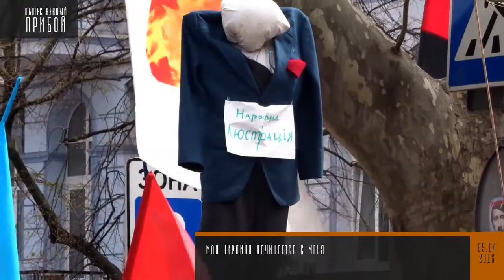Стас Домбровский : "Моя Украина начинается с меня"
Союз творческих людей устроил акцию «Арт-Майдан» у стен Областной Прокуратуры Одесской области. Акция проводится в поддержку протестующих против беспредела в городе.
Наш репортер пообщался на Арт-Майдане с представителем Союза творческих людей Стасом Домбровским. Стас рассказал о том, что цель акции “лице Мерия”, заключается в том, чтобы показать, что есть люди, которые в первую очередь занимаются собой. Самое важное: «Моя Украина», «Моя Европа» - начинается в первую очередь с самого себя, а не навязывания своего субъективного мнения кому-то.

В поддержку данной позиции на акции «Арт-Майдан» проводится чтение работ поэтов, а также выставка картин художников вдоль Областной Прокуратуры Одессы.